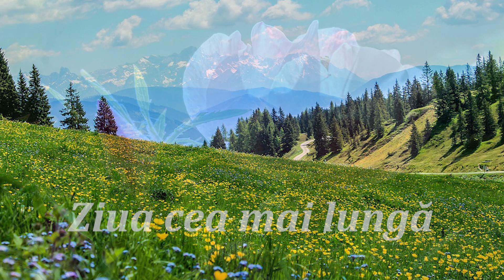Ziua cea mai lungă | POVESTE AUDIO - VIDEO MUZICALĂ by Irene Axelle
Albinuța și prietenii ei de Elena Cepcekova
Ziua cea mai lungă